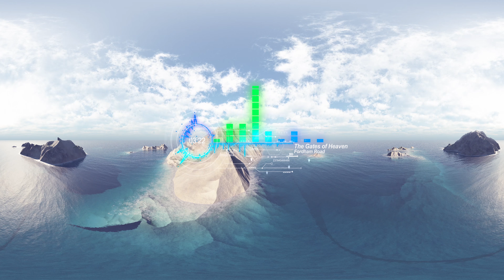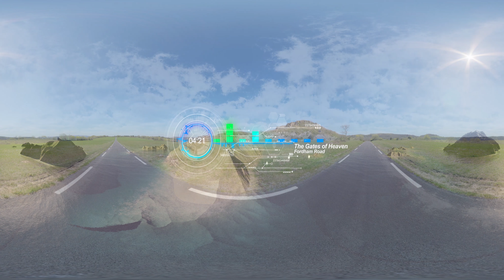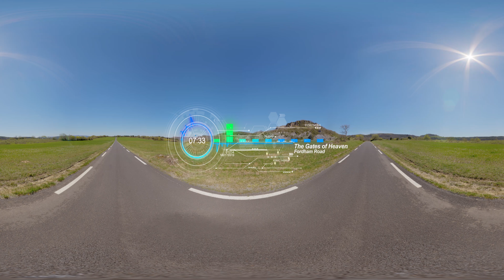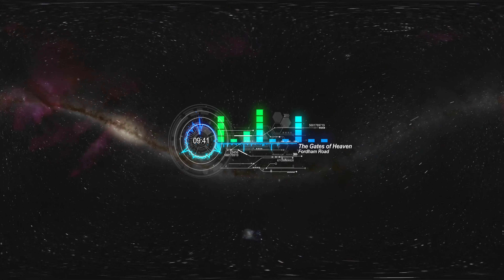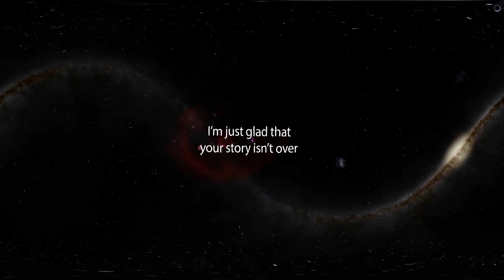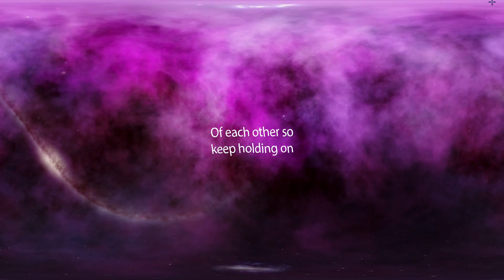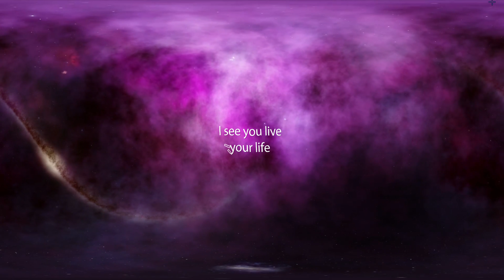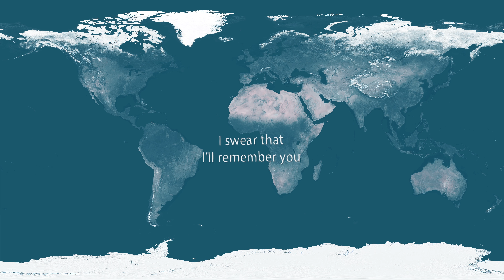360 The Gates Of Heaven Fordham Road injected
Original music by Fordham Road, a progressive rock band out of Boston Massachussets.  The Gates Of Heaven is a masterpiece of lyrics and instrumentals with a powerful message of life and spirituality.